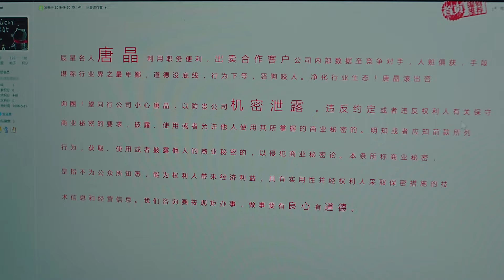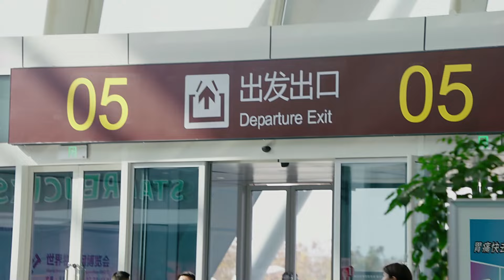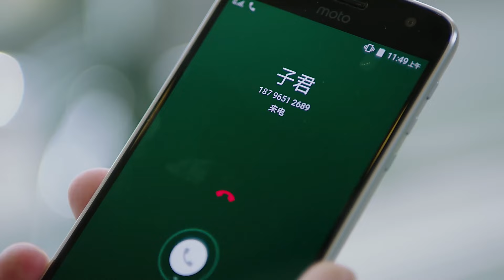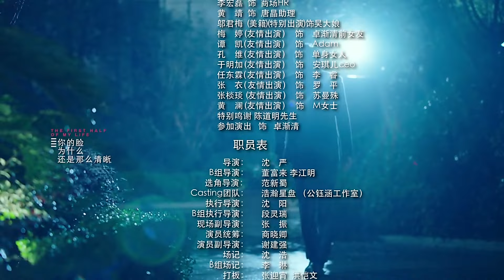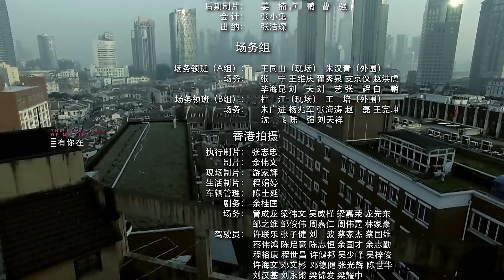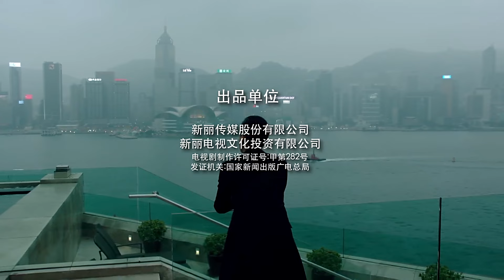我的前半生 40丨The Half of My Life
33歲的羅子君全職太太已做到資深，每天兒子上學，老公上班，阿姨做家務，日子無聊卻安逸。若不是丈夫突然提出離婚，她就打算這樣四體不勤地過下去。多年圈養在家，如今毫無工作經驗的中年棄婦闖入社會，還拖個孩子，太太的矜持傲氣只得化作底層職員的殷勤忍耐，累死累活掙點錢，方知生活之難。然而生活給子君扒了層皮，卻也逼出了她的骨氣。羅子君在閨蜜唐晶和賀涵鼎力相助下艱難轉身，從家庭主婦變為職業女性，煥發出前所未有的獨立自信之美。此間唐晶與賀涵因為婚姻觀的差異分手，唐晶遠走他鄉，而子君與賀涵不知不覺愛上了對方。然而唐晶因生病很快回來，想與賀涵重新在一起，子君與賀涵剛剛萌發的愛情遭遇了道義與友情的考驗。幾番人性的掙扎，三人終於坦然面對自己的情感，勇敢面對愛情。虧了這次離婚，讓子君看透前半生，重新找回自己，多活了一輩子 。